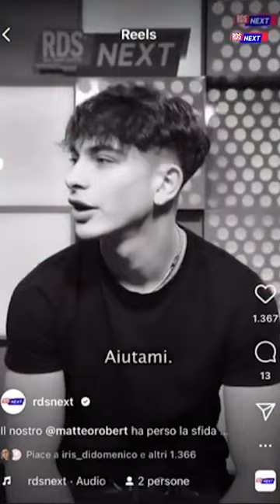Cosa ne pensa Lisa della challenge di Matteo Robert? 🤭❤️